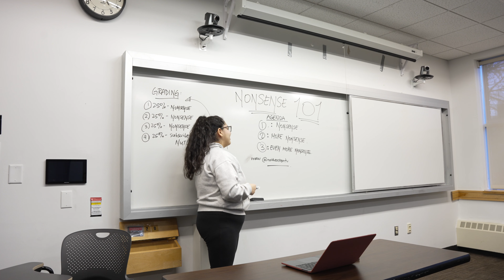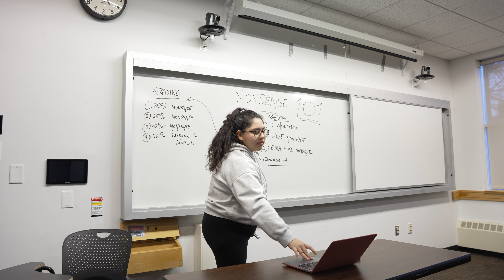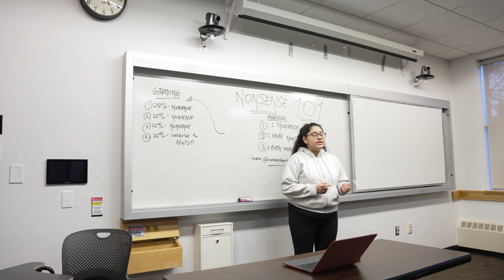PSA: DON'T BE A COUCH POTATO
It's a shame several students never reach their full potential. Which is why NUTV Sports has released a quick Public Safety Announcement to keep your blood vessels pumping! Be inspired by this extremely moving message.

On-Screen Talent:
Dr. Sporty McSportenson - Cole Wright
Bob - Armaan Sarao
Teacher - Suleyca Romano
Extra #1 - Maya Abel
Extra #2 - Sunkwan (Daniel) Kim

Written by:
Armaan Sarao

Edited by:
Armaan Sarao